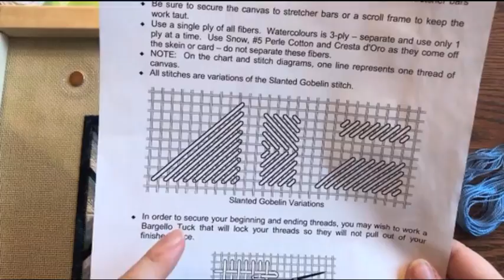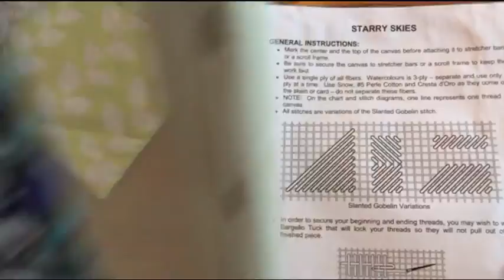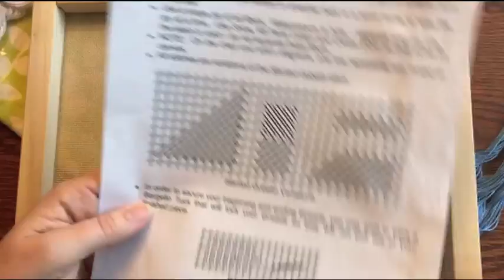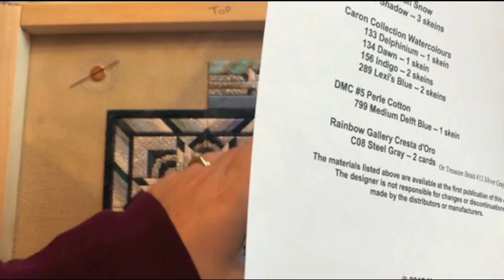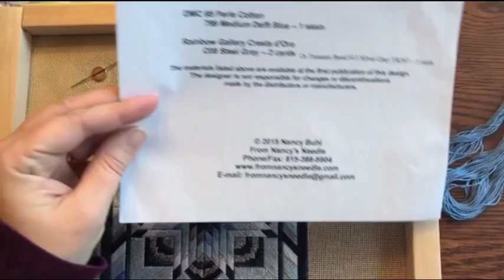Off the Grid Needlearts - Friday Off the Grid - Ep.50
Stitch With Me!

From Nancy's Needle - Starry Skies

Prairie Schooler Students - group on FaceBook

You can find me:

FaceBook community group - Friday Off the Grid